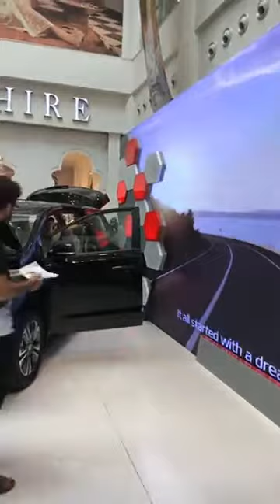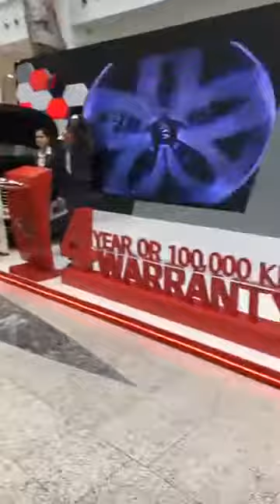Kia Motors Launching Ceremony in Pakistan & Review II Lucky Cement Mall II Car Point